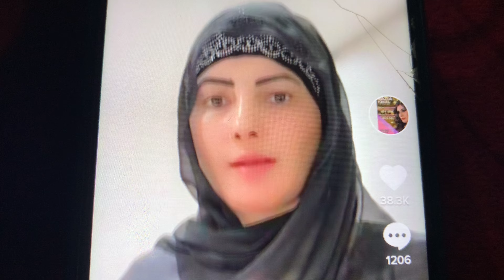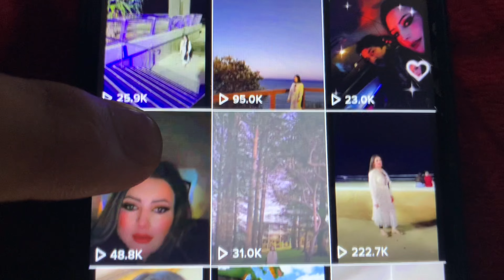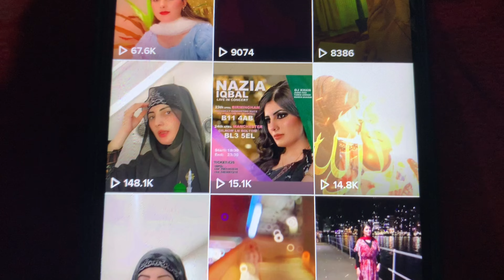Gul Panra Na Pas Nazia iqbal hm Toba westa ! nazia iqbal new naat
pashto talk new video new naat and nazam of nazia iqbal
da gul panra na pas nazia iqbal hm toba westa famous singer nazia